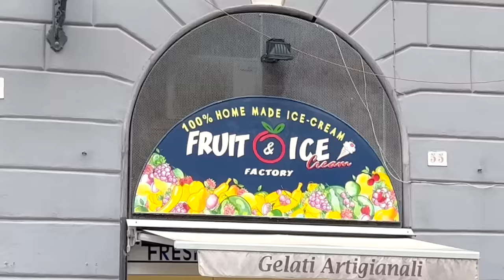noche de gala / día 4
hola chicos, ya vamos por el dia 4, cada día con su encanto, este un poco especial por la noche de gala con el capitán.

¡¡¡OS QUIERO!!!